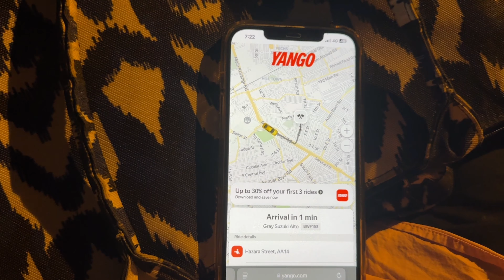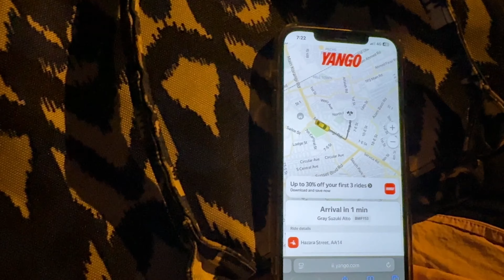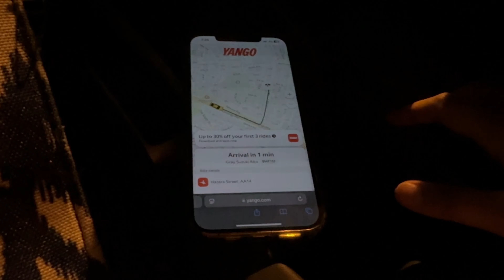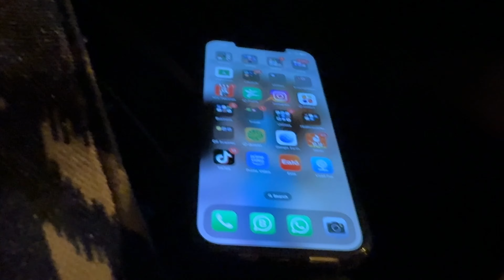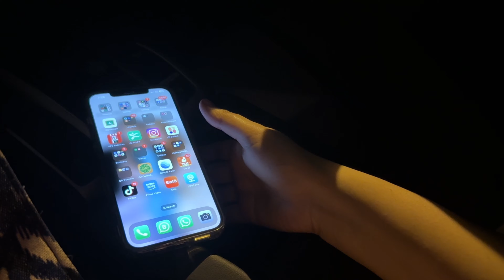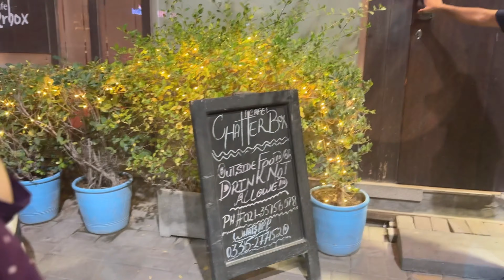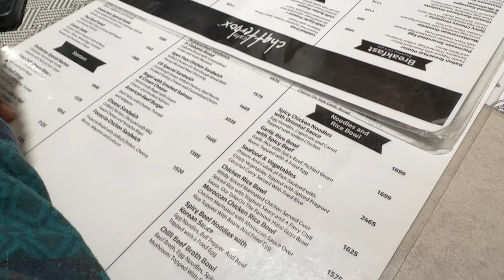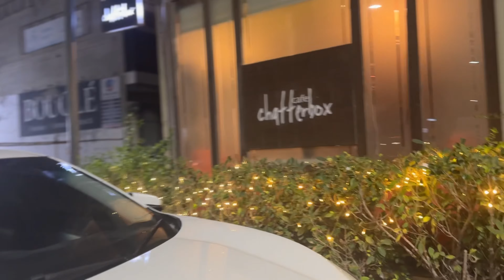REVEALING SECRETS Faiza and Marium Say Kafi Arsay Baad Mulaqat hoi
REVEALING SECRETS

Faiza and Marium Say Kafi Arsay Baad Mulaqat hoi